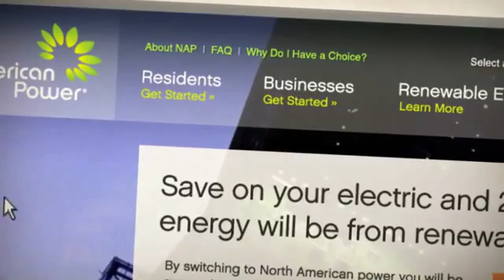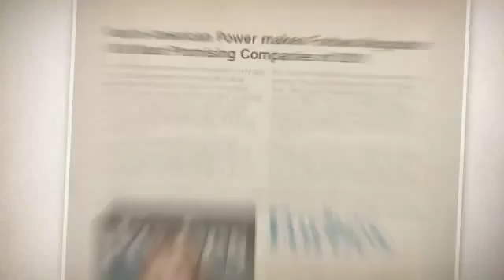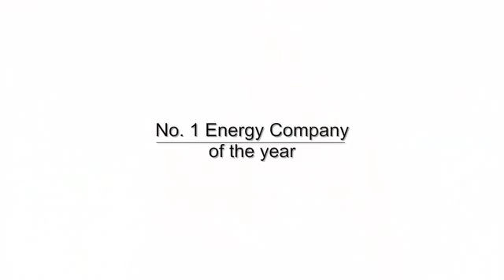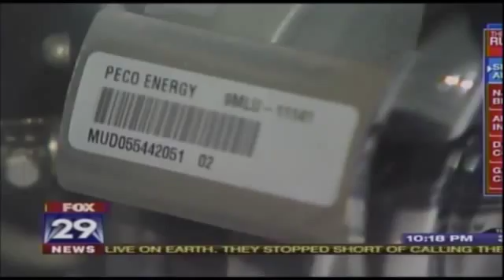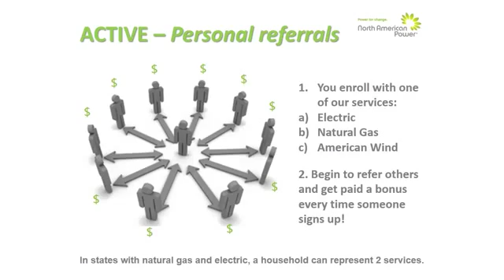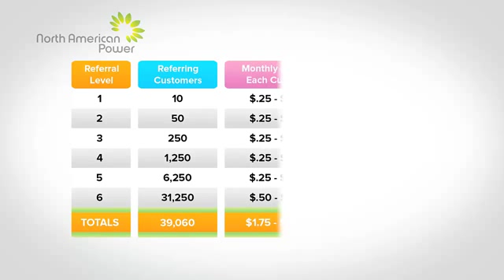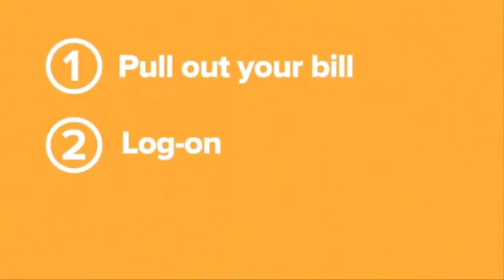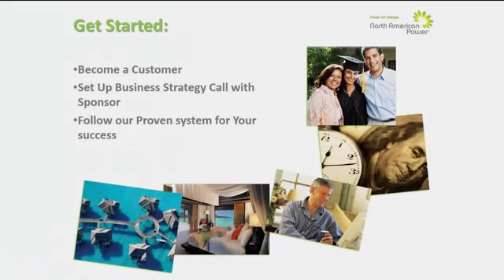Energy Deregulation The Greatest Transfer Of Wealth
With Energy Deregulation (or electricity deregulation or natural gas
deregulation) consumers  have the choice to buy their electricity or natural gas
from Energy Supply Companies (ESCOs), while the utilities still deliver the
energy through their grids. The utility still makes a handsome profit on energy
delivery, but now consumers can enjoy significant savings and other benefits by
buying their electricity or gas on the open market. So far 31 US states have some
form of deregulated energy, with many more scheduled to follow.